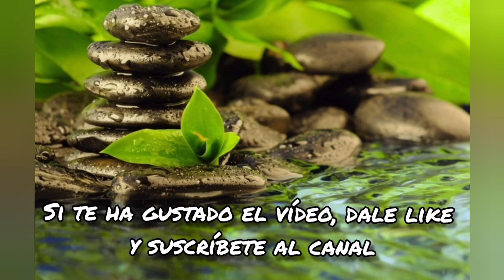Canelones de verano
Ingredientes para 4 personas:

- 8 lonchas de jamón dulce
- 2 rodajas de piña natural cortadas pequeñas
- Media manzana cortada pequeña
- 2 o 3 cucharadas de mayonesa
- 50 gramos de pasas de Corinto
- 150 gramos de paté finas hierbas
- Un poco de miel